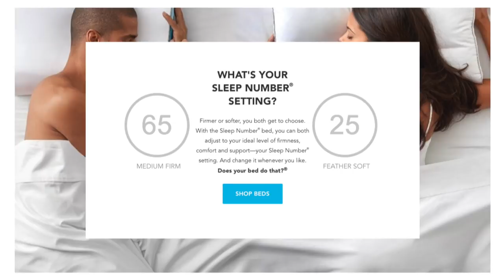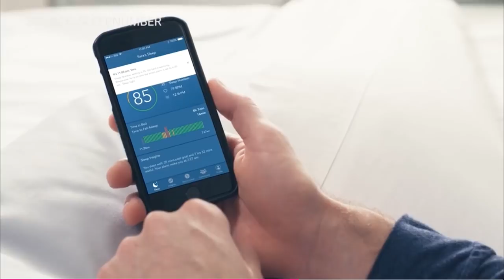THiS iS a BED !! 😳 😳 | Sleep Number 360 | ऐसा BED नहीं देखा होगा आपने By Raahkesh Chauhan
🙏 Namashkar Fellows 🙏

Iss video mai aapse baat karne wala hoon sleepwell Number 360 ke baare main !! Ye company Bed or Mattress Me innovation leke aayi hai. Aayeye Jaante hain !!

Camera : Canon 80D
Mic : Snowball White/Clip Mic
Editor : Final Cut Pro X
Laptop : MacBook Pro
Sound Editor : Audacity

Namaskar Fellows 🙏